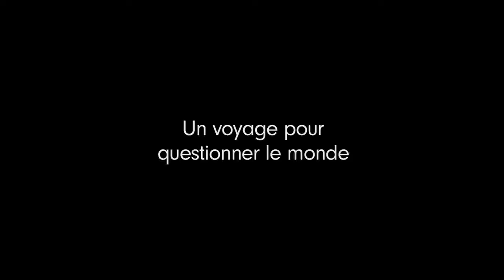Bande-annonce : En Quête de Sens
En Quête De Sens, c’est l’histoire de deux amis d’enfance qui ont décidé de partir autour du monde à la rencontre de philosophes, de paysans, de scientifiques ou de chamanes pour trouver des réponses à leurs questions : Comment la civilisation occidentale en est-elle arrivée là et par où commencer pour faire changer les choses ?

Tissé autour de rencontres improbables, de doutes et de joies, ce voyage initiatique filmé sans artifices questionne les croyances collectives qui façonnent la civilisation occidentale et apporte un message d’espoir à ceux qui se sentent impuissants devant leur poste de télévision.

Un film de Nathanaël Coste et Marc de la Ménardière, produit par 963 internautes et Kamea Meah Films.